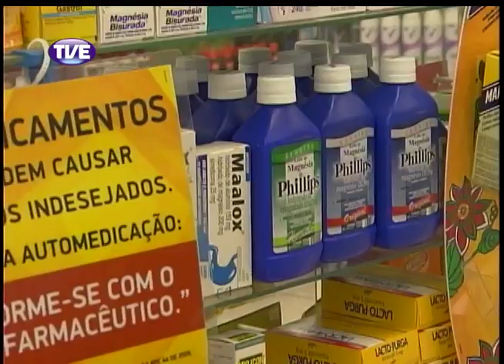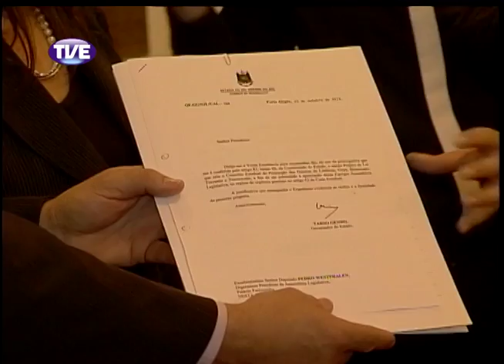Jornal da TVE 2 Edição 25/10/13 Bloco 2